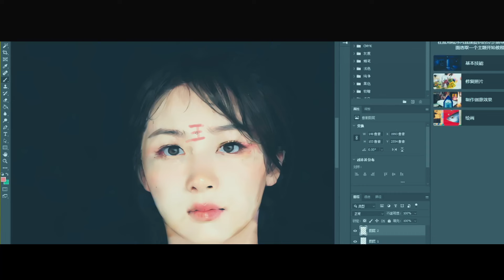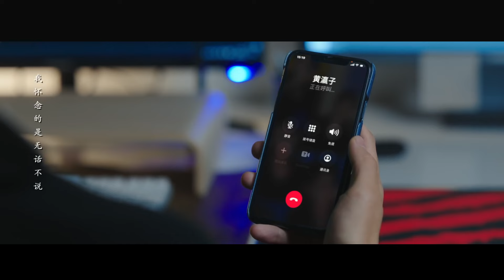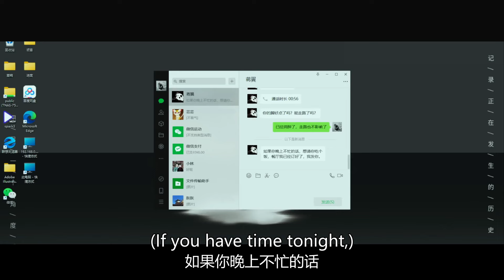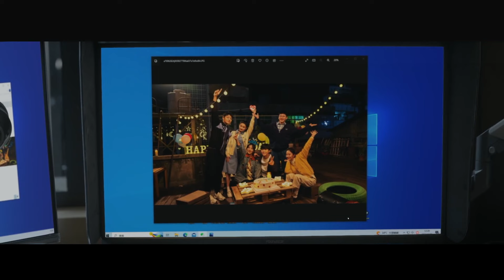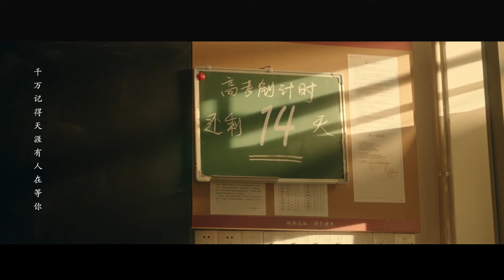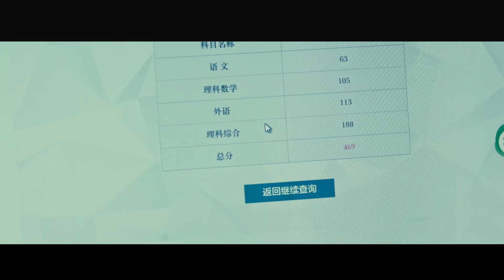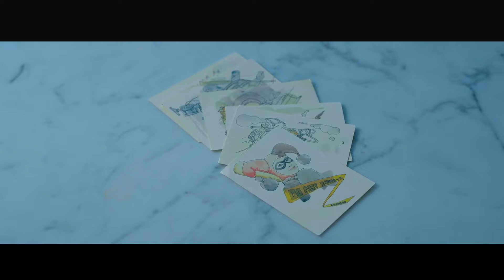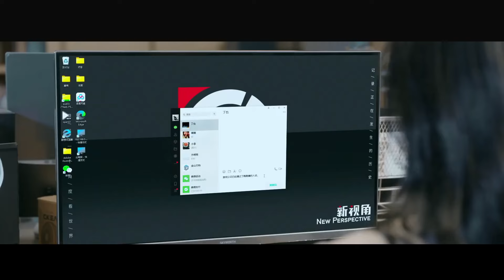【MOVIE】準備了10年，總裁終於送出禮物，告白求婚#楊紫#承歡記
劇名（Drama Name）：【要久久爱 Love Endures】